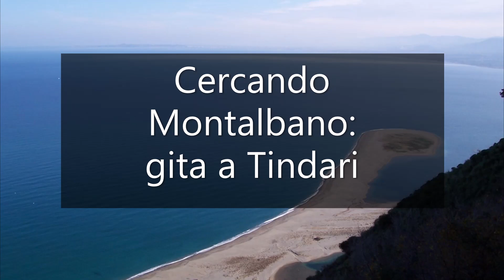Cercando Montalbano: gita a Tindari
"La gita a Tindari" è un famoso episodio della serie televisiva del Commissario Montalbano.
In realtà il famoso santuario della Madonna Nera è mostrato solo nelle scene finali.
Noi siamo andati comunque a visitarlo per godere dello splendido panorama (si vedono le isole Eolie!) e ammirare le vestigia dell'area archeologica. Pausa 😸😸😸 per gli amatori!

Le immagini sono state realizzare tramite fotocamera KODAK CX7430 ZOOM DIGITAL CAMERA.